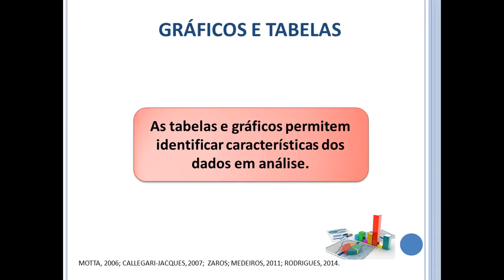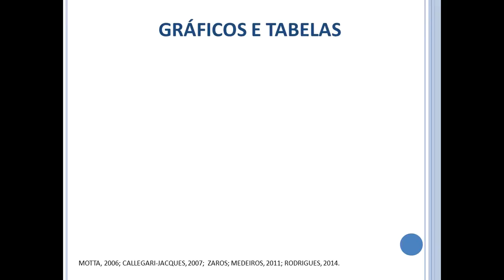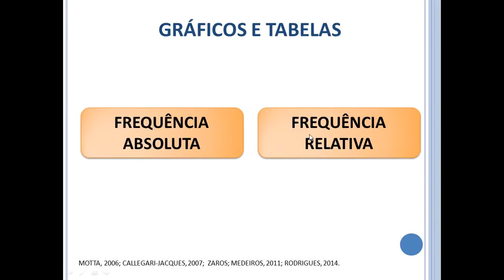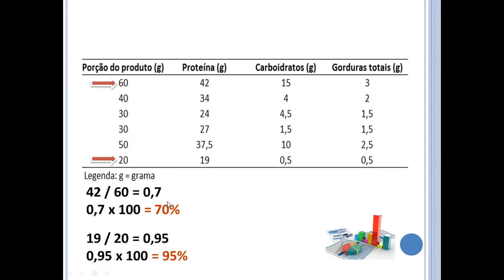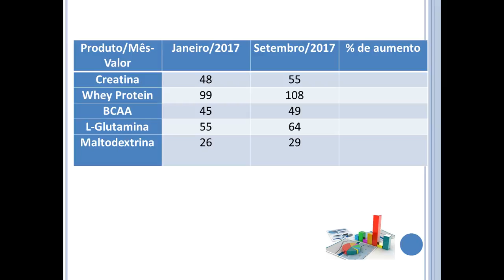Gráficos e tabelas: frequência absoluta e frequência relativa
AULA 7 - Interpretação de gráficos e tabelas. Conceitos de frequência absoluta, frequência relativa e porcentagem.